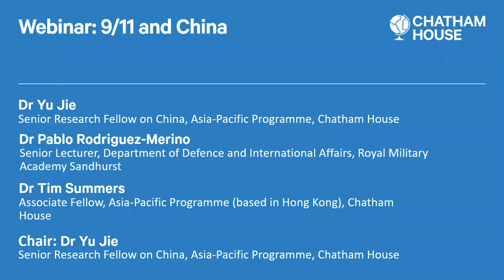9/11 and China - highlights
Panellists examine the legacy of 9/11 and China, and China’s counterterrorism strategy in the Middle East and South Asia.

20 years on from 9/11, how did China’s security and economic agenda, particularly in terms of counter-terrorism work, evolve in the Middle East and South Asia, particularly Afghanistan?

How does the US withdrawal from Afghanistan impact China’s engagement in the region?
What do recent developments mean for China’s ‘counterterrorism’ claims in Xinjiang?

9/11 coincided with the rise of China and an improvement in US-China relations as China supported the war on terror, the invasion of Afghanistan and provided increased intelligence sharing. Thus, China was able to step up its own counterterrorism agenda against domestic opposition groups including Uyghur separatists without US interference.

US withdrawal from Afghanistan has led China to reassess its relationship with the Taliban, hosting a senior delegation from the group in July. China is concerned that its border with Afghanistan, the Wakhan Corridor, should become a rear base for ethnic Uyghur separatists, some of which have been known to join the Taliban. For China, any international recognition that the Taliban craves, will hinge on how their security concerns are addressed.

As with all Chatham House member events, questions from members drive the conversation. Attending this event and watching the full event video is for Chatham House members only. Not a member? Find out more.